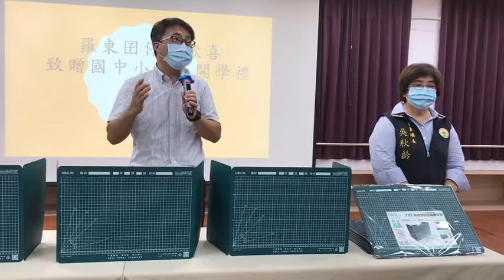羅東鎮公所贈環保防疫隔離桌墊9千學生受惠